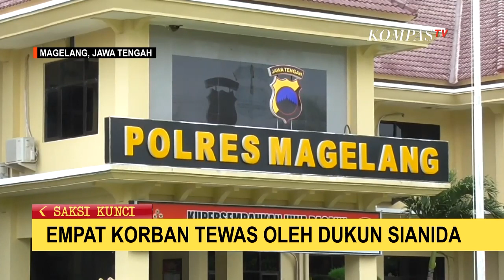Dukun Pengganda Uang di Magelang Bunuh Korbannya dengan Sianida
KOMPAS.TV - Korban dari dukun penggandaan uang di Magelang, Jawa Tengah bertambah menjadi 4 orang.

Modus yang digunakan tetap sama ingin menguasai harta korban dengan meminta para korban meminum air putih yang sudah dicampur dengan sianida.

Fakta baru muncul dari kasus dukun penggandaan uang di Magelang, Jawa Tengah.

Baca Juga Sidang Pleidoi Nani Terdakwa Kasus Sate Sianida Bantul Ditunda, Ini Alasannya di

Satreskrim Polres Magelang mengungkap tambahan satu orang korban tewas oleh dukun sianida.

Hingga saat ini, total ada empat orang yang telah dibunuh tersangka. Dua orang korbannya dibunuh pelaku pada November 2021.

Yang sebelumnya tersangka juga membunuh dua orang lainya pada Desember 2020 lalu.

Para korban ini dibunuh pelaku usai mendatangi tersangka untuk meminta bantuan dengan harapan bisa menggandakan uang.

Modus yang digunakan oleh pelaku kepada keempat korbannya sama yakni dengan memberikan cairan air putih yang sudah dicampur dengan menggunakan racun potasium sianida.

Pelaku berhasil menggasak uang para korban dengan senilai Rp 38 juta dan digunakan untuk kebutuhan sehari-hari.

Polisi masih terus menyelidiki kasus dukun sianida ini apakah masih ada korban tewas lainya.

Tersangka kini mendekam di sel tahanan Mapolresta Magelang. Ia dijerat pasal pembunuhan berencana dengan ancaman hukuman hukuman mati.